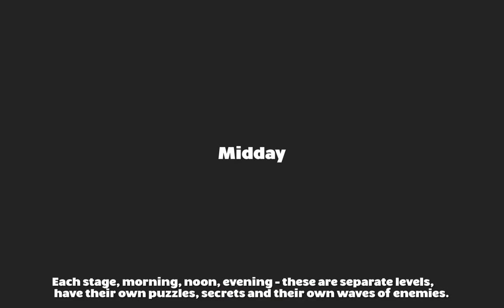TailQuest - Dev Update #4